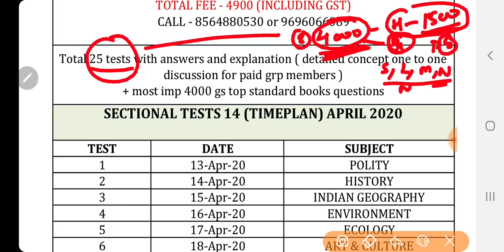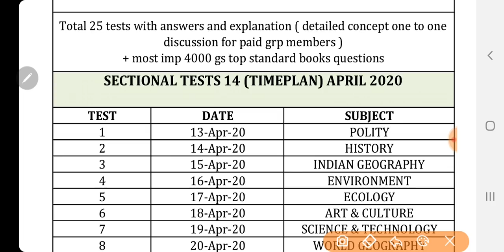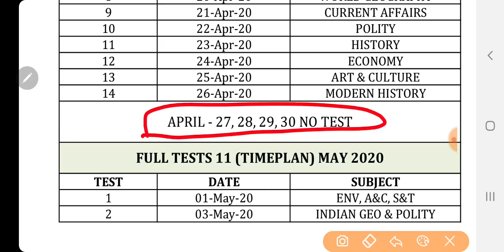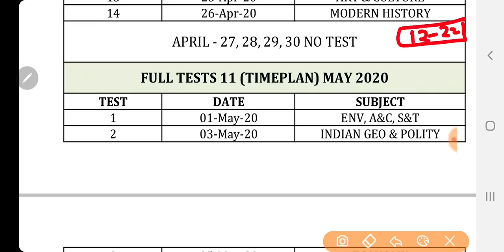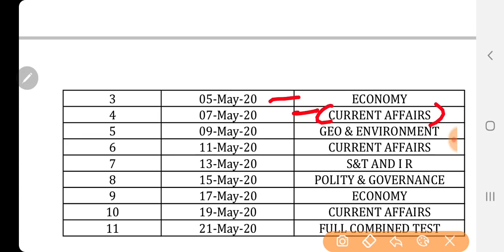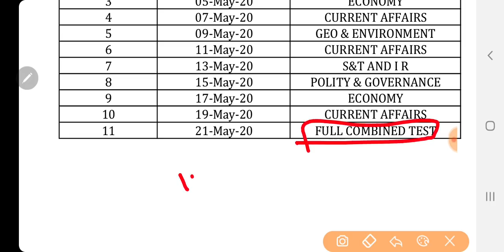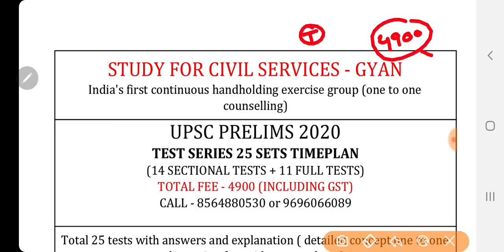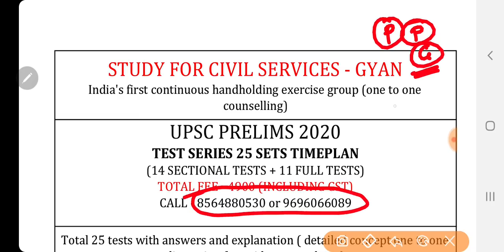UPSC 2020 MOST PRODUCTIVE PRELIMS TEST SERIES MOCK MODEL QUESTIONS ANSWER PRACTICE DOUBTS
दोनों भाषाओं में 12 अप्रैल 2020 से UPSC PRE 2020 टेस्ट सीरीज चालू . ज्वाइन करने से पहले ये वीडियो पूरा जरूर देखें = ( सब कुछ वीडियो मे बताया है )
फीस / FEES = 4900
1. bank details  ICICI bank
2. इन सब मे पेमेंट करने से पहले एक बार कॉल कर के कंफर्म जरूर कर लें Phone pe/ google pay/ bhim UPI number -
1. your full name
2. your telegram number
3- payment proof ( with reference number / pic / please send imps or reference number or Mobile message to cross verify)
4. purpose of payment  and place of payment
Some rules –
1. No REFUND  in any case
4. This group is strictly only Nd only for study purpose ( if u r a serious student , and want guidance – then only join) अगर आपने DISCUSSION GRP में कोई बदतमीजी / गालीगलौज /MISBEHAVE किया तो आपको ग्रुप से तुरंत निकाल दिया जाएगा
5.  All study material will be provided only in pdf  / voice lecture notes / videos format ( only  in telegram channel )
STUDY FOR CIVIL SERVICES - India's first continuous handholding exercise group (one to one counselling) UPSC PRELIMS 2020 TEST SERIES 25 SETS TIMEPLAN (14 SECTIONAL TESTS + 11 FULL TESTS)TOTAL FEE - 4900 (INCLUDING GST)CALL - or 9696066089 Total 25 tests with answers and explanation ( detailed concept one to one discussion for paid grp members ) + most imp 4000 gs top standard books questions